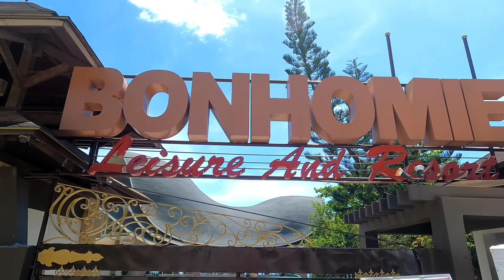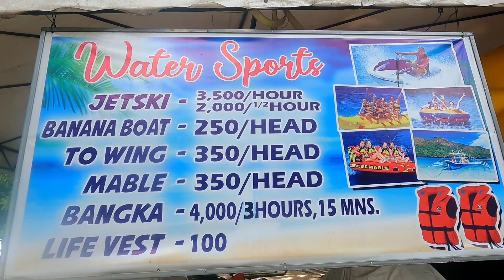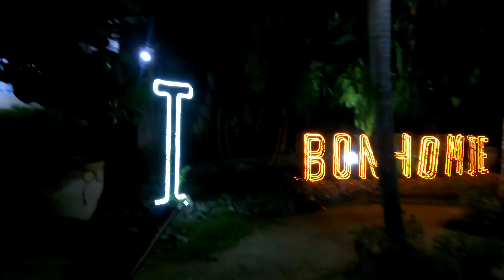PART 1 BONHOMIE DAVAO ORIENTAL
Davao Oriental